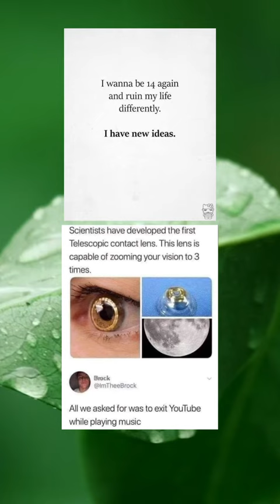The First Telescopic Eye Lens Made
RelatableStruggles
LifeProblems
DailyHilarity
MemeCulture
HumorInReality
TrueMemeMoments
FunnyButTrue
CanRelate
RelatableContent
EverydayLaughs
LaughOutLoud
JustLikeUs
SoTrue
ThatFeeling
LifeInMemes
MemeVibes
FunnyLife
RelatableHumor
HilariousMoments
StoryOfMyLife
InstantRelatability
LaughingTogether
RelatableLaughs
MemesThatSpeak
TooAccurate
RelatableAF
InstantConnection
RelatableComedy
MemeLife
SharedExperiences
LaughingAtReality
TotallyRelatable
MemeAddict
Can'tStopLaughing
RelatableJokes
EverydayStruggles
RealTalk
JustLikeMe
MemesForDays
RelatableHumor
FunnyLaughs
HilariousMoments
ComedyGold
MemesOnPoint
LOLMemes
FunnyAF
LaughingOutLoud
HumorHeaven
JokesForDays
MemesForLaughs
FunnyBoneTickler
LaughTillYouCry
MemeMadness
FunnyStuff
GiggleFest
HystericalHumor
MemeMania
ComedyCentral
TrendingLaughs
ViralMemes
FunnyVibes
LaughterTherapy
ComicRelief
FunnyFridays
MemeRiot
ROFLMemes
GutBustingLaughs
MemesGalore
TrendingHumor
LaughRiot
MemeHeaven
SideSplittingHumor
FunnyMemeFactory
TrendingJokes
MemesThatRock
HahaMoments
FunnyInternet
EpicLaughs
MemeMagic
TrendingComedy
AmongUsMemes
TikTokLaughs
InternetHumor
FunnyMemeCulture
TrendingJokes
HilariousTrends
MemesGoneViral
FunnyForDays
TrendingLaughs
InstantFunny
ComedyFever
MemeTrends
TrendingMemes2023
FunniestMoments
TrendingJokes2023
TopLaughs
MemeCraze
TrendingHumor2023
LaughingSesh
TrendingFunny
MetaMemes
Area 51 Memes
Baby Yoda Memes
Distracted Boyfriend Memes
Karen Memes
Tiger King Memes
Quarantine Life Memes
Zoom Meeting Memes
Online Learning Memes
Vaccine Memes
Work from Home Memes
Social Distancing Memes
Mask Memes
Streaming Service Memes
Streaming Binges Memes
TikTok Memes
Influencer Memes
Online Shopping Memes
Remote Work Memes
Cryptocurrency Memes
NFT Memes
Crypto Crash Memes
SpaceX Memes
Elon Musk Memes
Celebrity Gossip Memes
Political Memes
Election Memes
Climate Change Memes
Gen Z Memes
Millennial Memes
Boomer Memes
Cancel Culture Memes
Dating Apps Memes
Virtual Dating Memes
Selfie Culture Memes
Food Delivery Memes
Fast Food Memes
DIY Projects Memes
Home Workout Memes
Pet Adoption Memes
Doge Coin Memes
Internet Challenges Memes
Fitness Influencer Memes
Influencer Drama Memes
Gaming Console Memes
Video Game Streaming Memes
Cybersecurity Memes
Online Privacy Memes
Streaming Wars Memes
Netflix Original Memes

Discord Meme
memes,
memes i found on discord,
memes clean,
memes video,
memes compilation,
memes shorts,
memes funny,
memes sounds,
memes animation,
memes audio,
memes are the dna of the soul,
memes america,

bts memes,
breaking bad memes,
bankura memes,
best memes,
british memes,
bts funny memes,
bfb memes,
bong memes,
backrooms memes,
batman memes,
memes chistosos,
memes clip,
memes channel,
memes cat,
clean memes,
cat memes,
comedy memes,
carryminati memes,
cocomelon memes,
creepypasta react to afton family
discord memes,

error memes,

funny memes,
funny memes videos,
fnaf memes,
funniest memes,
fortnite memes,
football memes,
funny memes shorts,
memes gacha,

memes halloween,
memes hunter,
memes hot,
memes hindi,
memes hub,
memes hero,
memes hour,
hot memes,

memes jakerton,
memes jack,
memes jack the dna of the soul,
memes jokes,
memes join the battle,
memes jojo,

memes kenya,
memes kermit the frog,
memes king,
memes kitchen,
memes kenya latest,
memes kpop,